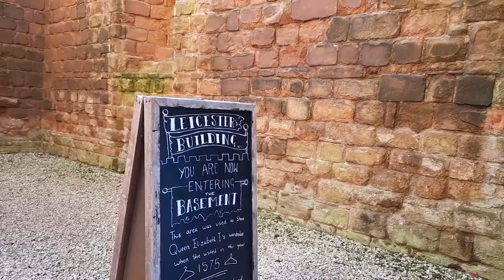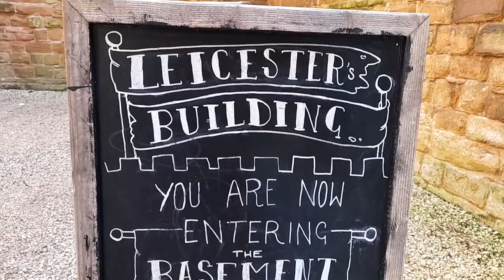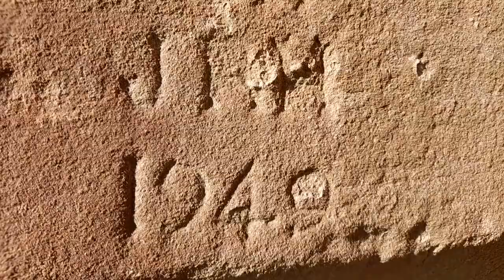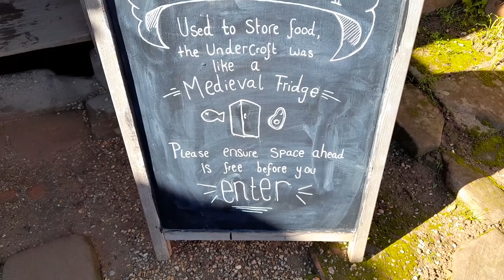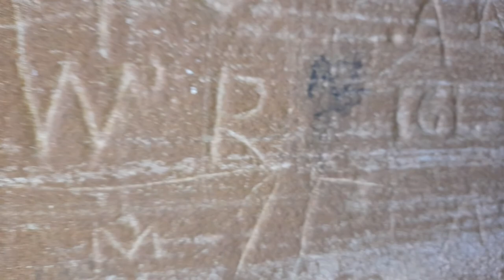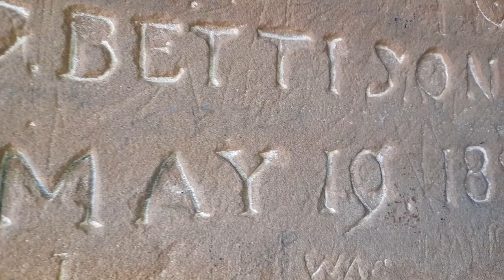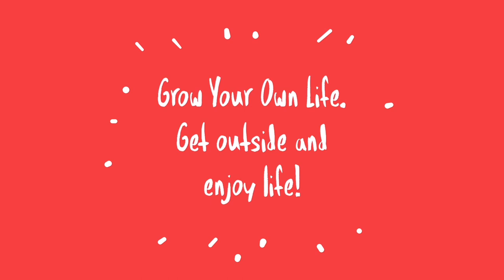Kenilworth Castle - Mini Adventure - Portable Mobility Scooter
If anyone is feeling generous and would like to buy me a tea or even a beer it would be greatly received,

I also have some original artwork mugs, cushions, and other items for sale.

I will send everyone who treats us an original piece of Artwork.